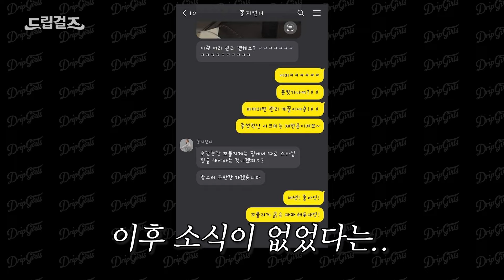QWER보다 더 만화적 밴드,실존 "크리스탈티" 님과 꽁지 밴드 결성에 대해 묻다 *드립걸즈 ep.9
그시절 그감성 엄청 떠오르면서
나나, 달빛천사, 파라다이스키스, 무지막지하게 떠오르던 토크 시간이었습니다.

우리와 같은 세대라면 반드시 공감할
크리스탈티님의 노래들,
꼭 한번 들어보세오!!

출연해주셔서 감사합니다 :) ❤️

✅SNS
꽁지 : kkong_ji
하나보노 : hanabono
크리스탈티 : crystal.tea

꽁지입니다 :)